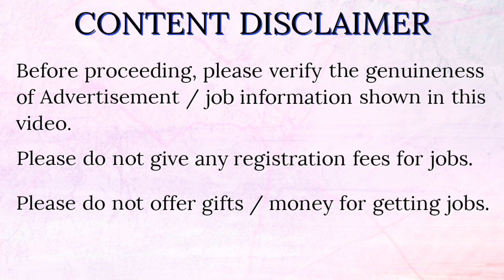BYD India Walk-in Interview Details – March 2022 | MNC Jobs | Fresher Jobs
This video Shows details of “BYD India Walk-in Interview Details – March 2022”.